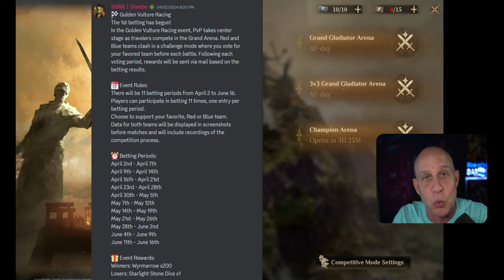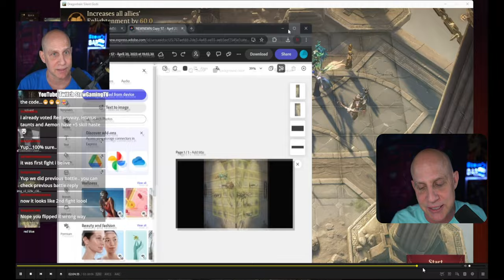HURRY! 200 Wyrmarrow | Golden Vulture racing | RED BLUE | Dragonheir Silent Gods | FREE | rewards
Download the game on Mobile or PC for FREE right now
Join D&D legends in Dragonheir world! and use my gift codes: DRAGONHEIRS3 & DragonheirS3

Season 3 is the most rewarding season, a favorite among hardcore players!
Season 3 introduces 31 New Heroes, New Artifacts, New Equipment sets, New Damage Types, New season boss, New fey meander boss and The new dungeon boss mechanics.